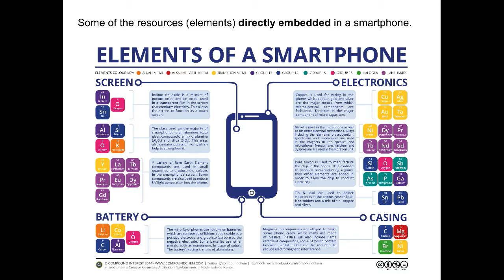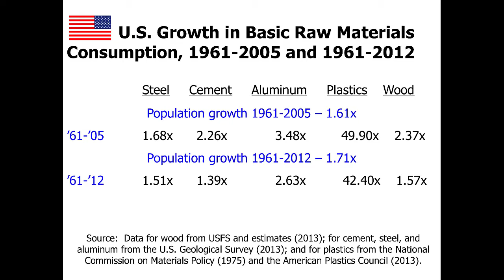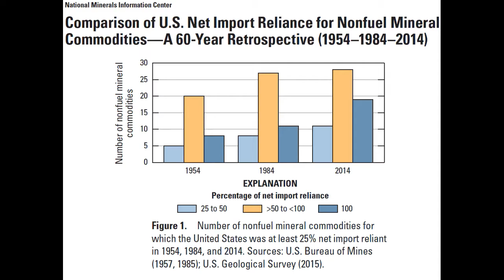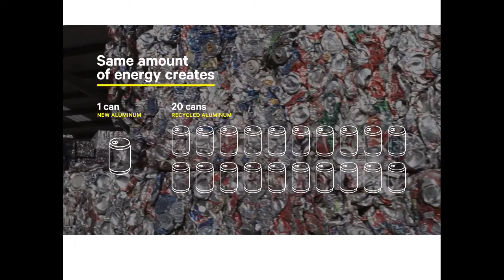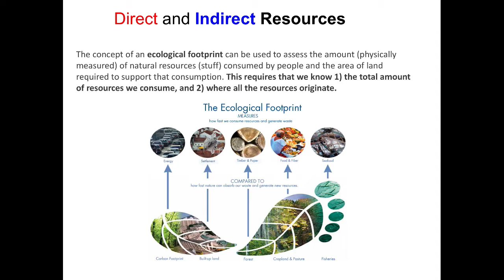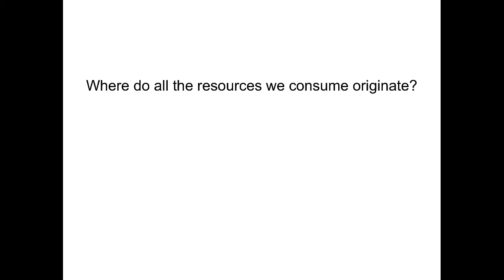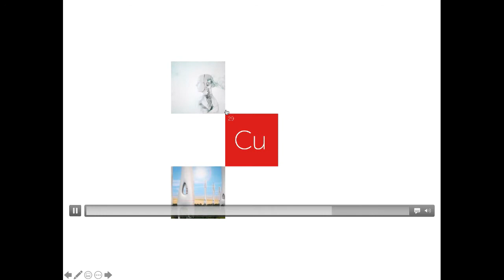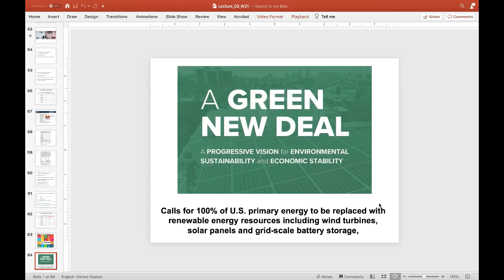03_Resources consumption trends